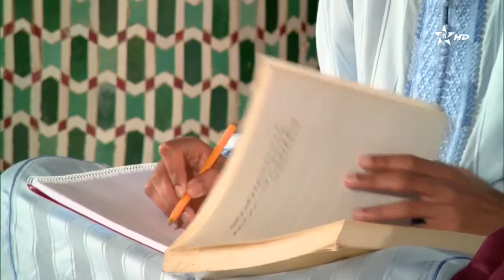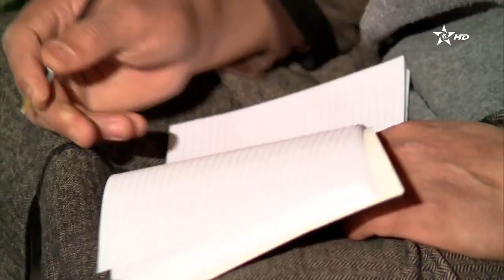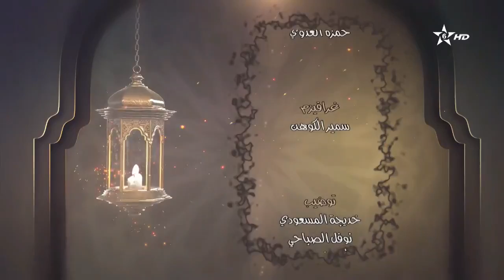كرسي التفسير(9) الكراسي العلمية | الشيخ مصطفى البحياوي